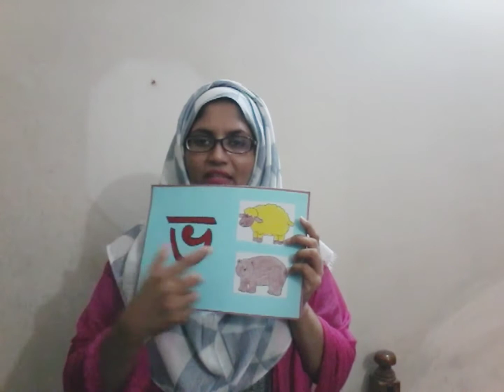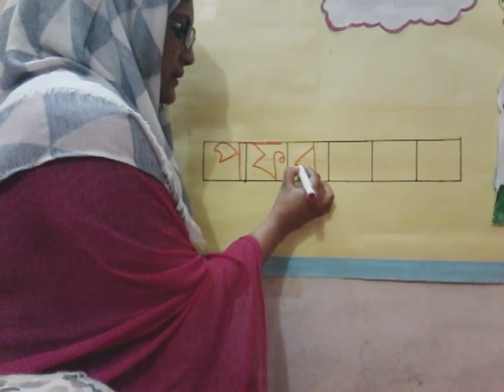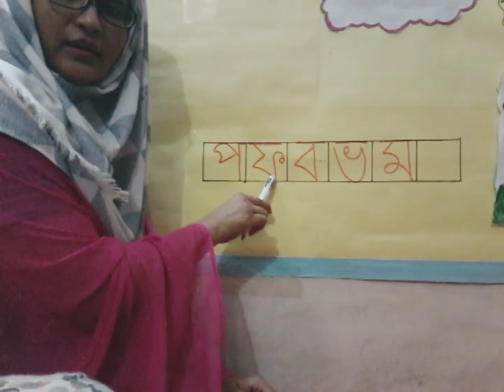P-1 l Bangla l topic প-ম ( writing) l 01/10/2020 l Nargis miss l banasree